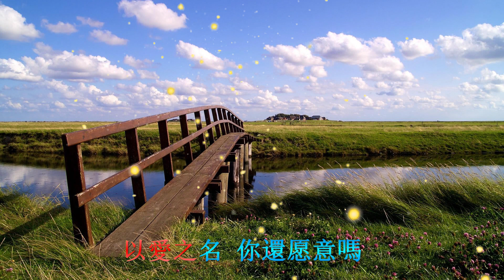周深 起风了 唯美风景版MV 【動態歌詞】無損音質 Lyrics